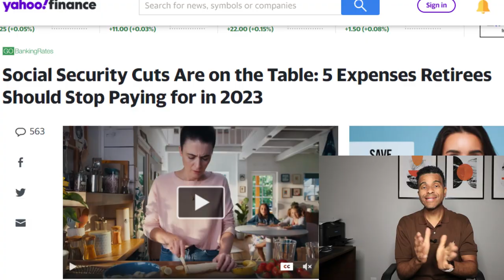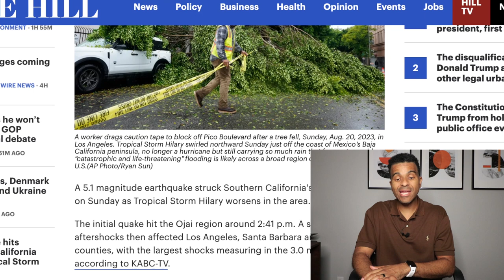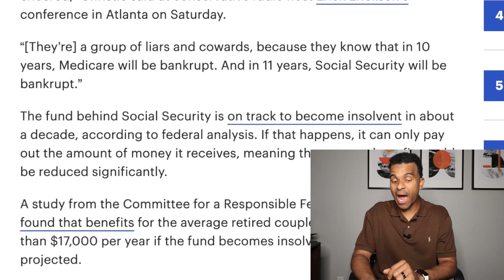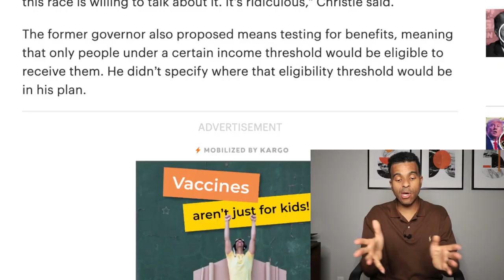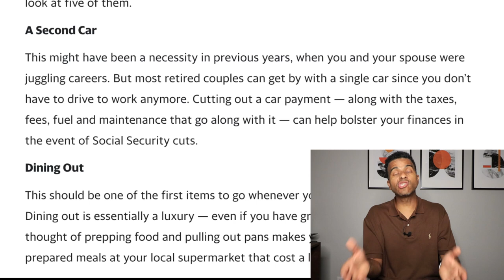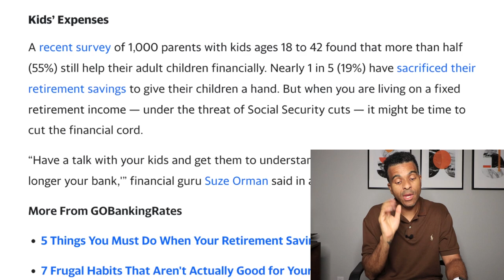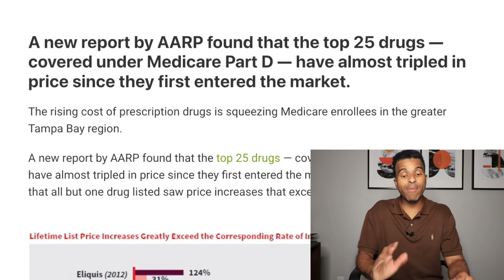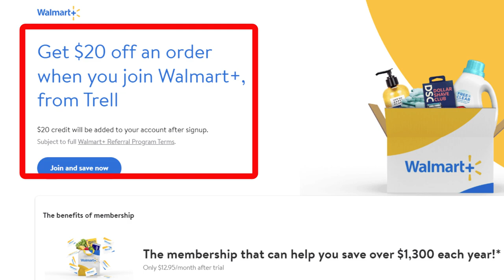Major $17,000 Social Security Payment Cuts Coming SOON! New Medicare Changes are BAD, SSA SSI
77" Tripod
Major 17000 social security payment cuts coming new Medicare changes are bad for seniors elderly SSA SSI SSDI VA free money free cash Blind to Billionaire stimulus checks